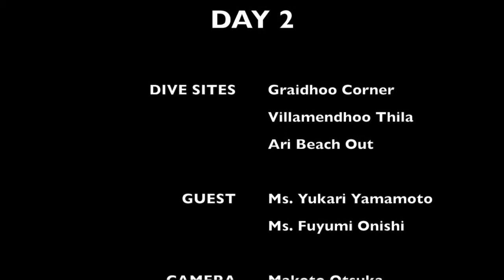モルジブ遠征ダイブクルーズ（２日目）：２０１７年７月３１日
朝イチは、「サメ待ち」→「ドリフト」の爽快ダイブ。
まったりリーフダイブの２本目（カメラ忘れて動画なし）に続き、
午後のアリ環礁では、ジンベイサーチ。ダイビング中にジンベイザメが現れるも、残念ながら、僕らのグループは接近できず。（泣）
ジンベイが出たときの皆さんのダッシュは、圧巻でした！

▶︎カテゴリー